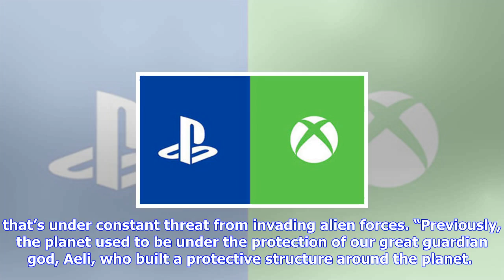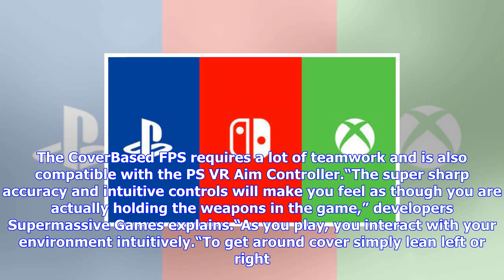Breaking News | Sony playstation loses console exclusive to xbox one, here's how ps4 and switch cat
Sony playstation loses console exclusive to xbox one, here's how ps4 and switch catch up

SONYSony PlayStations PS4 loses Skyforge as console exclusive to Xbox OneHaving had it as a console ...